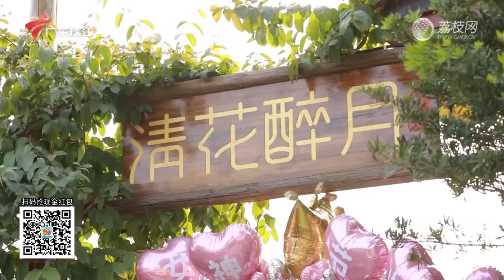五彩捞鸽,爽脆嫩滑比鸡还好吃!名副其实的一鸽顶九鸡【全民叹世界2023】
广东电视娱乐 全民叹世界 粤语 是一档集旅游、美食、娱乐、探索于一体的综合类综艺节目。目标要成为广东街坊游世界，享美食的视频说明书。